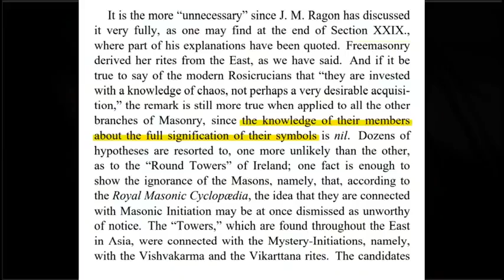Ephesians 5:11 And have no fellowship with the unfruitful works of darkness, but rather expose them.